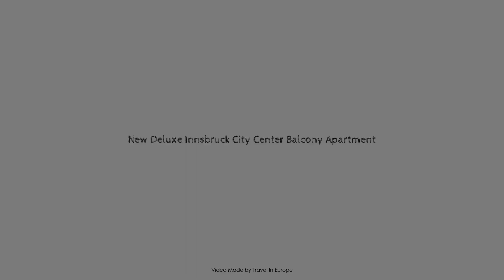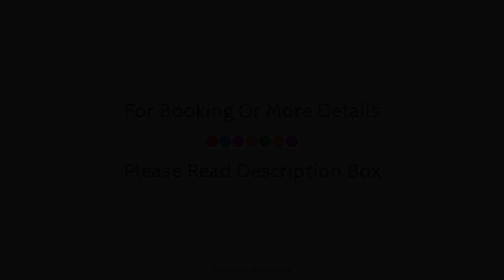New Deluxe Innsbruck City Center Balcony Apartment, Austria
Searching For
1. New Deluxe Innsbruck City Center Balcony Apartment
2. New Deluxe Innsbruck City Center Balcony Apartment Virtual Tour
3. New Deluxe Innsbruck City Center Balcony Apartment Rooms
4. New Deluxe Innsbruck City Center Balcony Apartment Amenities
5. New Deluxe Innsbruck City Center Balcony Apartment Videos
6. New Deluxe Innsbruck City Center Balcony Apartment Offers
7. New Deluxe Innsbruck City Center Balcony Apartment Deals
Audio Credit:
Track Title: Reasons To Hope
Artist: Reed Mathis